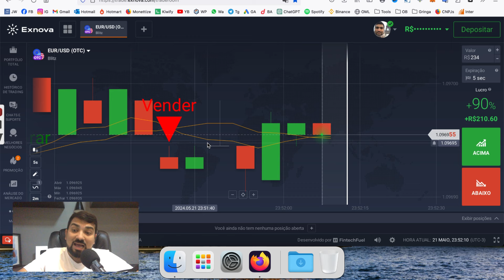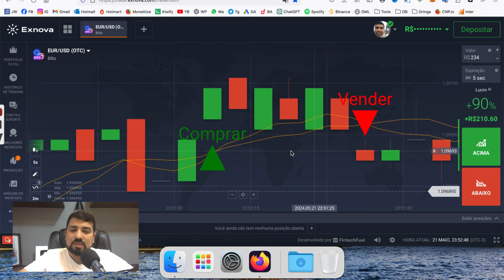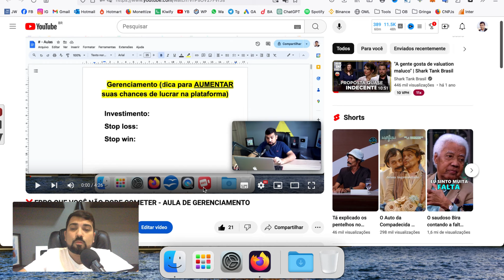SURREAL! 😍 GANHE ATÉ 500 REAIS POR DIA COM ESSA ESTRATÉGIA SIMPLES!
Se você quer mudar de vida e já cansou de só trabalhar e pagar contas, aprenda comigo a como ganhar dinheiro na internet, ter uma renda e como ganhar dinheiro online.

Se tiver alguma dúvida, deixe nos comentários. Se você tiver alguma sugestão de vídeo, pode deixar nos comentários também!

📱 Meu Instagram para tirar suas dúvidas: @maiconrissi

00:00 - como ganhar dinheiro na internet
00:03 - como ganhar dinheiro online
00:15 - renda extra
00:20 - site para ganhar dinheiro
00:22 - aplicativo para ganhar dinheiro
00:28 - app para ganhar dinheiro